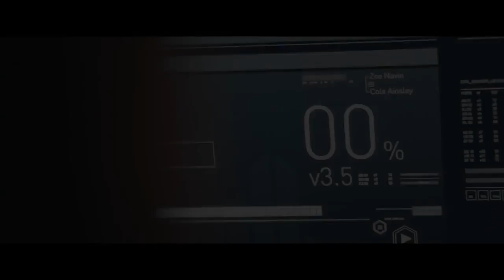ТРЕЙЛЕР (РУС.) "ЗОИ" 2018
Два сотрудника научной лаборатории (Леа Сейду и Юэн МакГрегор) работают над средством, которое могло бы улучшить отношения между мужчиной и женщиной. Но чем дальше продвигается эксперимент, тем больше ученые узнают друг о друге.